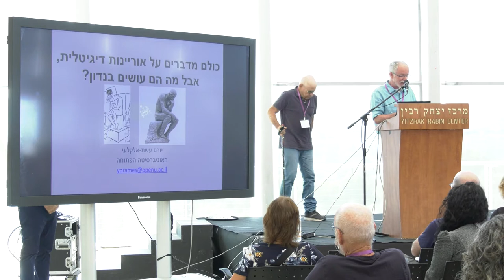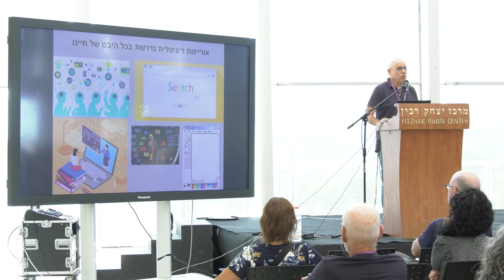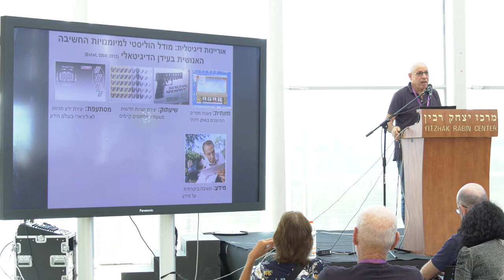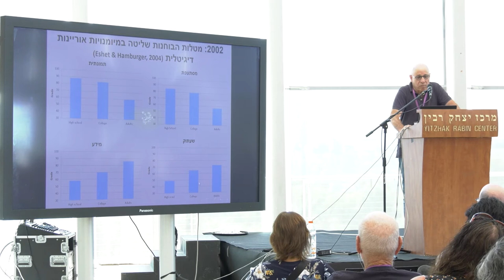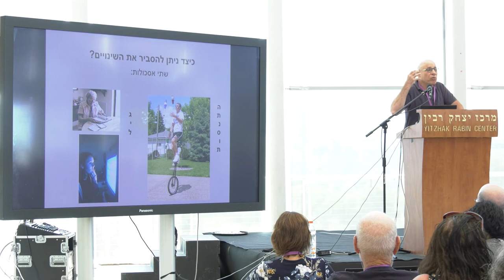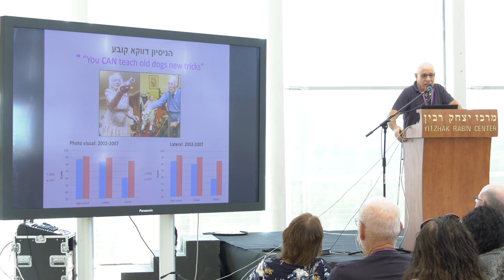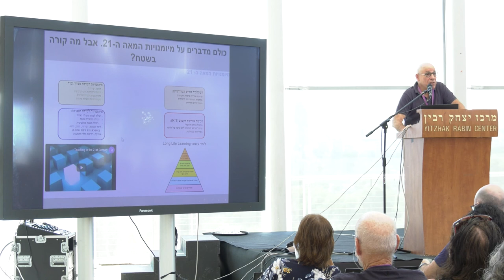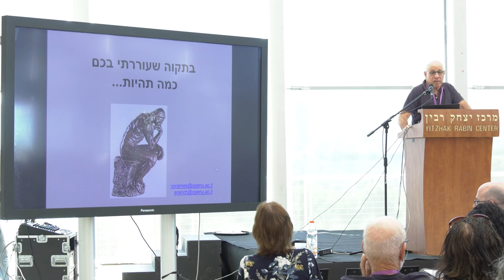פרופ' יורם עשת אלקלעי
הרצאת מפתח - כנס מיט"ל 2022